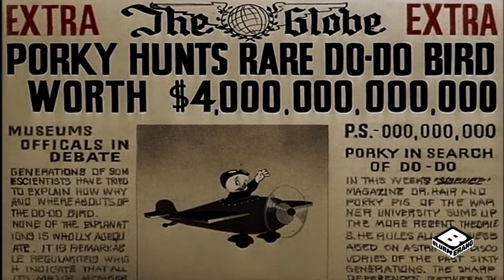Dough For The Do-Do (1949) Intro on Blurmerang [09/19/20]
Notes: Sadly they shown the time-compressed version.
It's Fan-made.